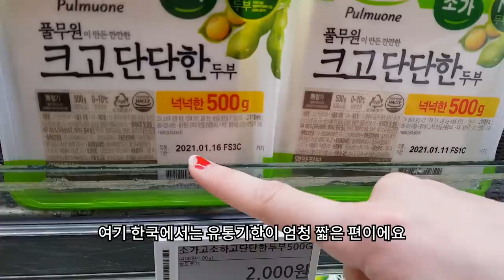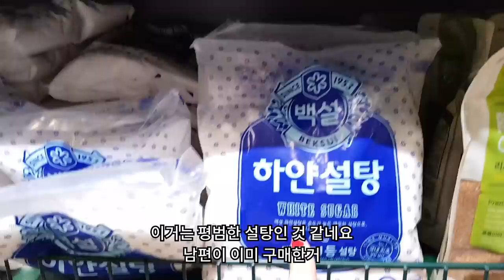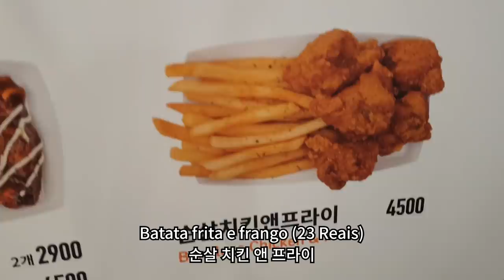COMPRANDO ROUPAS ÍNTIMAS COM MEU MARIDO | 한국 속옷에 만족하지 않는 브라질 아내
Comprei minha cueca hoje
A cueca coreana é muito diferente da cueca brasileira
A maioria das mulheres coreanas gosta de estilos simples